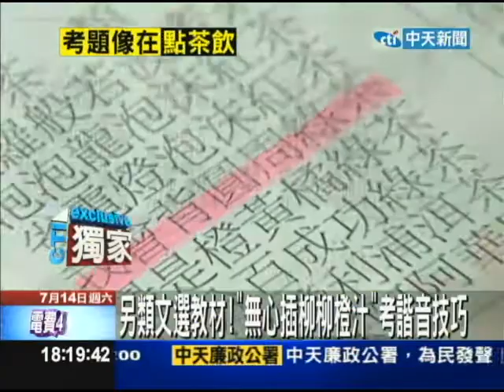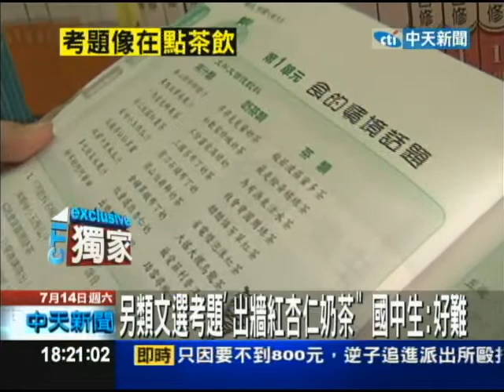【中天】7/14 創意茶飲名稱？「無心插柳柳橙汁」 原來是考題！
網路上流傳一張有創意的茶飲價目表，飲料名稱有「無心插柳柳橙汁」、「出牆紅杏仁奶茶」、「我會背圓周綠茶」這些有趣的名稱，讓網友想去找出到底是哪家飲料業者這麼有創意。記者實際去查，原來這是一本國中「國文課外補充教材」的考題，考學生諧音技巧，但是題目真的太難，一般國中生很難答對。